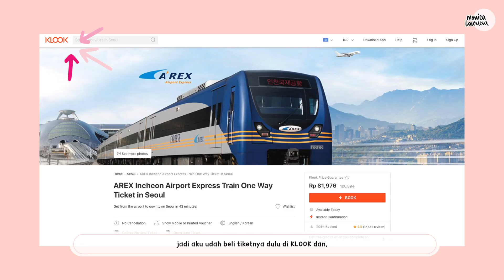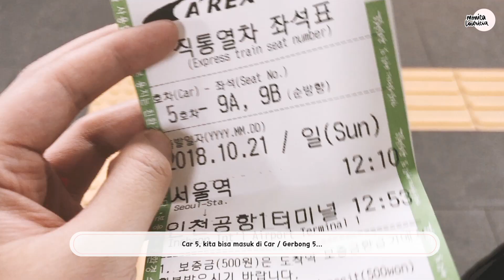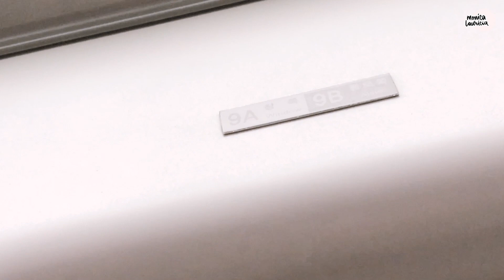[SUB] HOW TO USE AREX - KOREA EXPRESS TRAIN 공항철도 SEOUL TO INCHEON TRANSPORT 🚄 | Monica Lauricia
[English & Bahasa subtitle available!]

Going to say goodbye to Korea 🚄
But before I left, I made some tips on how to use AREX - Airport Express so you can have no trouble finding it when you travel here!

Happy travelling guys! 😙

👩🏻‍💻 social media.